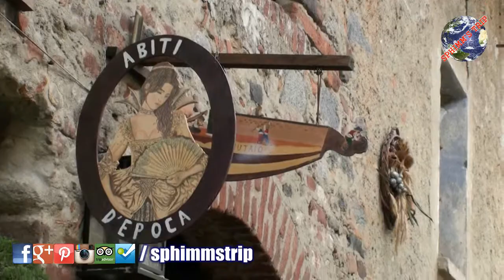Visita al Ricetto di Candelo durante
Il primo video del Blog Tour Biellese.
Visita al Ricetto di Candelo, biellastoria passeggia tra le rue dell'antico borgo medievale di Candelo dove conosciamo Elisabetta e Sergio.